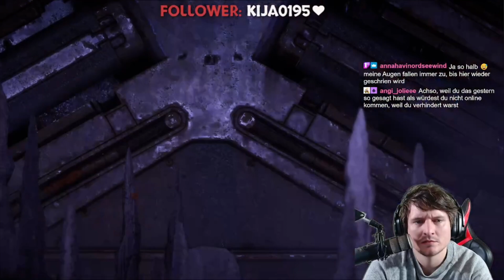Horizon: Zero Dawn - Complete Edition | Die Zukunft liegt in den Maschinen | 🔴 Live | #45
Herzlich Willkommen in der ZockArena bei Horizon: Zero Dawn - Complete Edition!

"Action-Rollenspiel" von Studio "Guerilla Games" und Publisher "Sony Interactive Entertainment" (2017)

Die Horizon Zero Dawn Complete Edition enthält das Erfolgsspiel Horizon Zero Dawn inklusive sämtlicher Inhalte der Digital Deluxe Edition sowie den Inhalt der Erweiterung Horizon Zero Dawn: The Frozen Wilds.

Earth is ours no more - Das neue Zeitalter der Menschheit...
In einem Zeitalter, in dem die Maschinen das Land beherrschen und die Menschheit keine herrschende Spezies mehr ist, bricht eine junge Jägerin namens Aloy zu einer Reise auf, um ihre Bestimmung zu finden.

Du bist Aloy, eine geschickte Jägerin, die auf Geschwindigkeit, Cleverness und Flinkheit setzt, um zu überleben und ihren Stamm gegen die Stärke, Größe und rohe Kraft der Maschinen zu beschützen. Angesichts einer überwältigenden Übermacht begibst du dich auf eine fesselnde, emotionale Reise, um die Geheimnisse einer vergessenen Zivilisation und deren Artefakte aufzudecken und mehr über die fortschrittlichen Technologien zu erfahren, die über das Schicksal des Planeten entscheiden werden – und über das Überleben der Menschen.

Optimiert für PlayStation PRO!
Du profitierst von verbesserten Grafiken und Bildwiederholungsraten oder höherer Auflösung und kannst deine Spiele auf einem HD-Fernseher in 1080p genießen.

Neben dem Hauptspiel "Horizon Zero Dawn" sind folgende Zusatzinhalte enthalten:
• Erweiterungspaket "The Frozen Wilds"
• Carja Sturmhüterin-Outfit und Carja-Machtbogen
• Carja Händler-Paket
• Banuk Vorreiterin-Outfit und Banuk Keulbogen
• Banuk Reisende-Paket
• Nora Hüter-Paket
• Digitales Artbook (kostenloser DLC bei Neukauf enthalten, einmalig verwendbar)
• PS4-Design (kostenloser DLC bei Neukauf enthalten, einmalig verwendbar)

Horizon: Zero Dawn - Complete Edition

LET'S PLAY HORIZON: ZERO DAWN -- COMPLETE EDITION

Algorithmus:

Horizon: Zero Dawn - Complete Edition | Die Zukunft liegt in den Maschinen | 🔴 Live